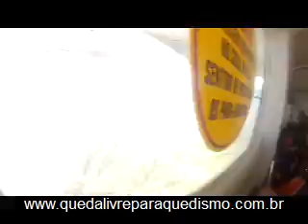Salto de Paraquedas da Jaqueline na Queda Livre Paraquedismo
Data: 23/06/2012
Passageiro: Jaqueline
Instrutor: Boi
Escola: Queda Livre Paraquedismo
Local: Centro Nacional de Paraquedismo em Boituva